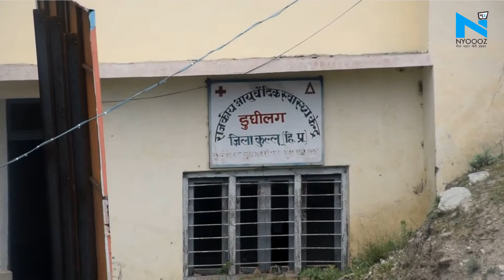Manali सब्जियों और अन्य फसल में पेयजल से सिंचाई करने पर अब शिकंजा कसा जाएगा ।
ManaliNews HimchalPradesh IPHManaliमनाली सब्जियों और अन्य फसल में पेयजल से सिंचाई करने पर अब शिकंजा कसा जाएगा, आईपीएच विभाग ऐसा करने वाले लोगों के खिलाफ सख्त कार्रवाई करने जा रहा है । आईपीएच मनाली के सहायक अभियंता अमित बौध ने बताया कि पानी की किल्लत को देखते हुए विभाग की ओर से सख्त कदम उठाया जा रहे हैं&nbsp;&nbsp; About Channel